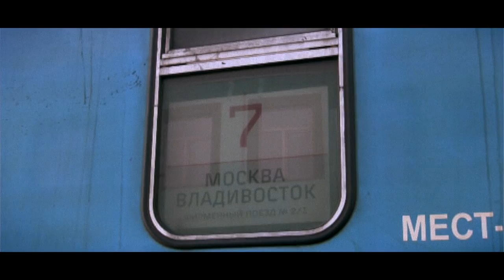Christine Sutherland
Last interview with lovely Christine Sutherland.
Rough edit. Short part of a much longer interview.
Filmed by Bryan Adams Produced by Katy Barker